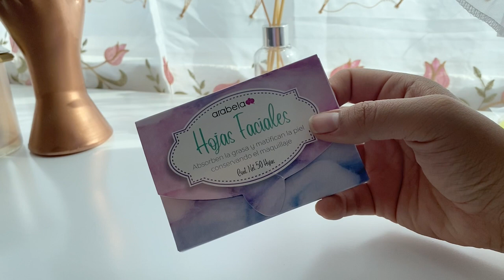COMPRAS DE ARABELA | CUIDADO PERSONAL & HOGAR